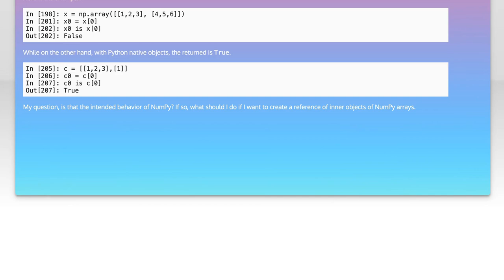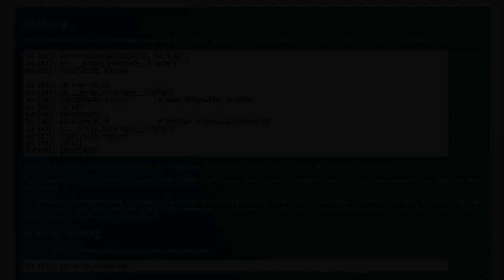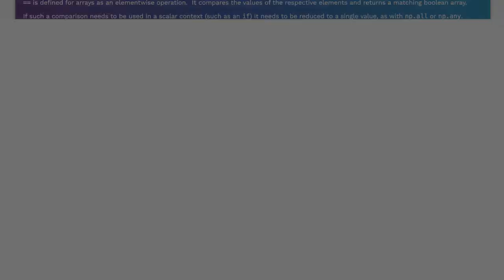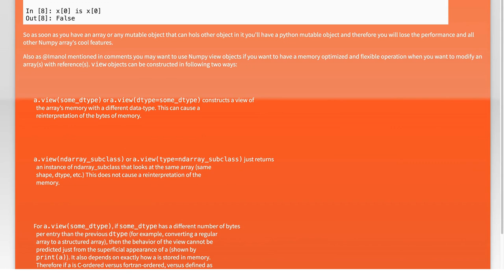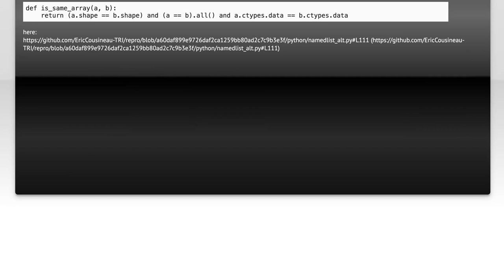Comparing NumPy object references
python: Comparing NumPy object references

Related to: python, arrays, numpy, identity